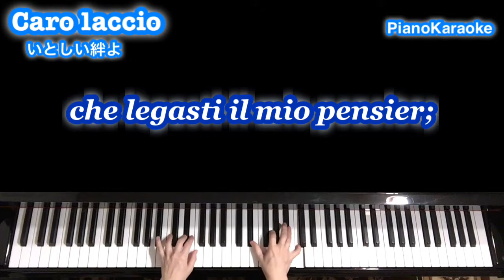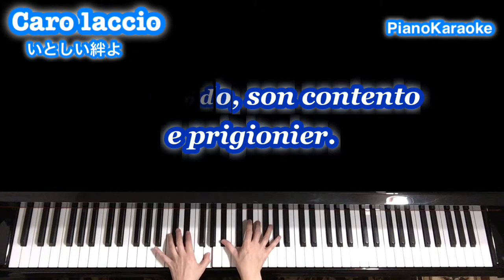Caro laccio／いとしい絆よ 【イタリア語字幕】〔PianoKaraoke〕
♪PianoKaraoke／イタリア古典歌曲／イタリア語字幕
　「Caro laccio／いとしい絆よ」
　Francesco Gasparini（フランチェスコ・ガスパリーニ）作曲

＊「再生リスト」からまとめて閲覧できます